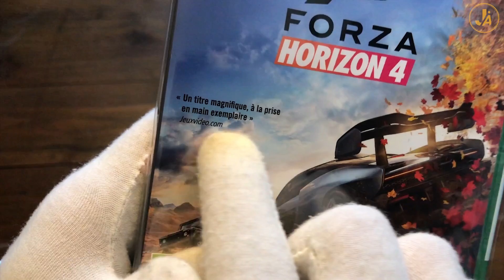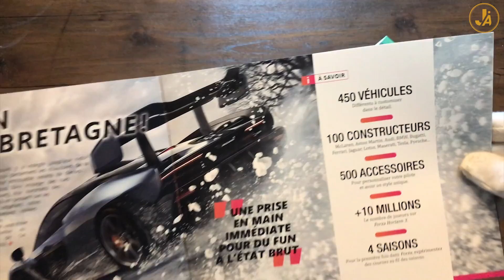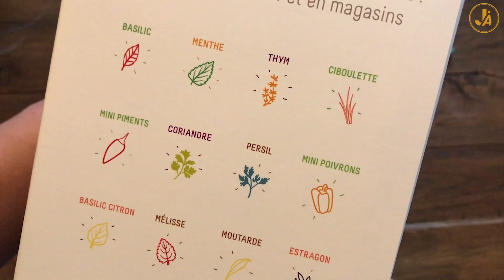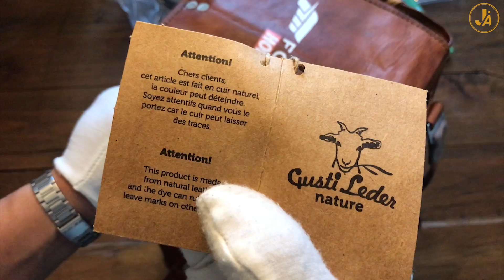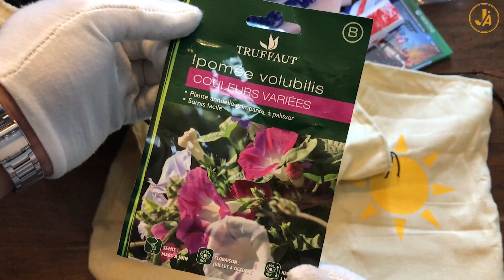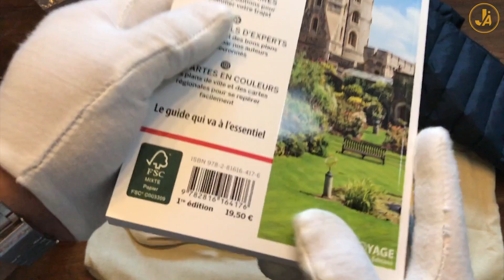FORZA HORIZON 4 : un COLLECTOR de FOU ? Notre UNBOXING en roue libre